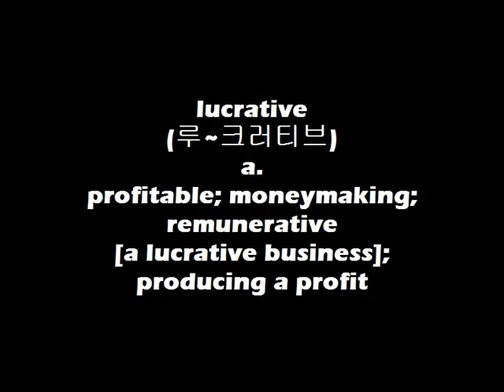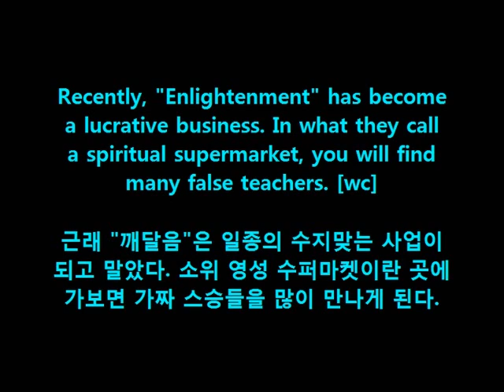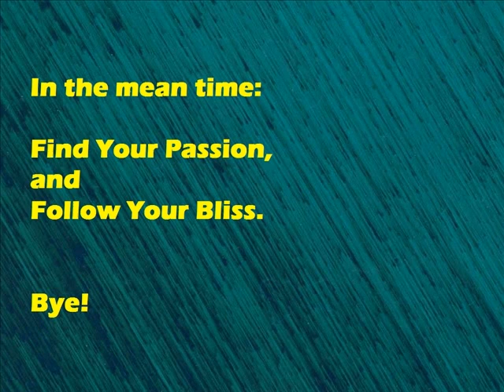WordBank [lucrative]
Cheers!
OM~